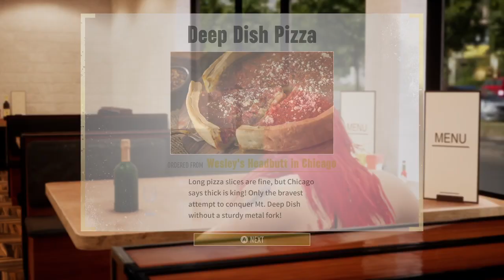Road To Elite - Abadon - Episode 3: Revolution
I'm going to do some videos of AEW FIGHT FOREVER's Road To Elite mode, starting with running through the mode with Abadon.

In today's episode, Orange Cassidy joins forces with Abadon. How will that relationship play out?